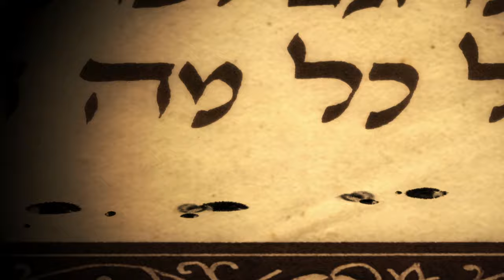Visuals for Pictures at an Exhibition by Mussorgsky